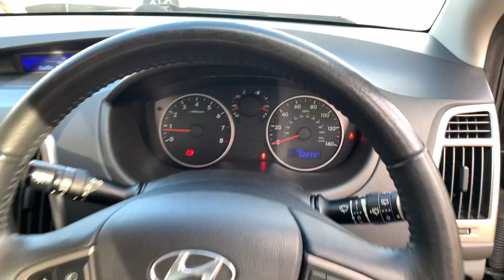2013 i20 Active Walk-Around